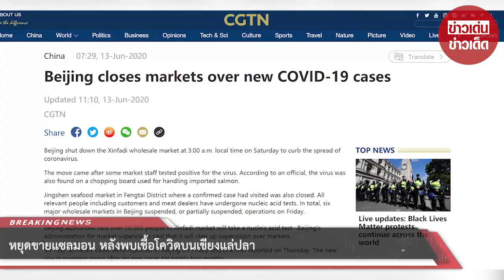หยุดขายแซลมอน หลังพบเชื้อโควิดบนเขียงแล่ปลา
ขอบคุณที่มา :  ขอบคุณ โกลบอลไทม์ส
ขอขอบคุณข้อมูลจาก: